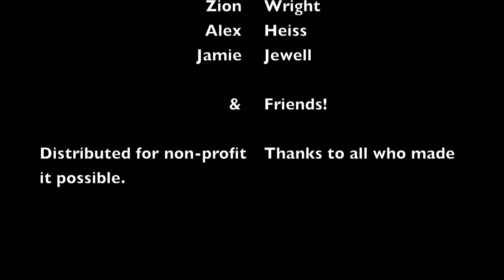traffic. a Bee Tuck film. a skateboard motion picture.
traffic. a Bee Tuck film. a skateboard motion picture. Filmed 2012. Naples, Florida